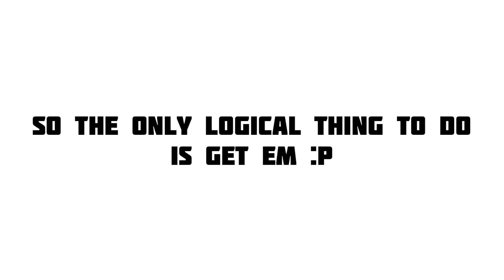ARRESTING big bounty criminals | PantherRBLX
video 1 out of 3 fun.

So uhhh i think this is what they write in the desc